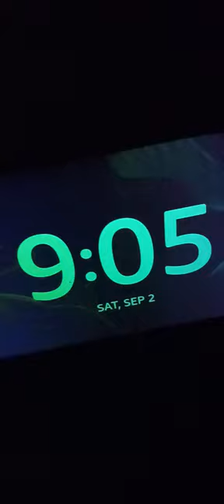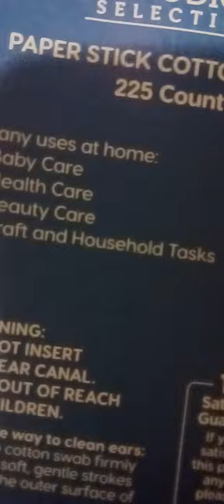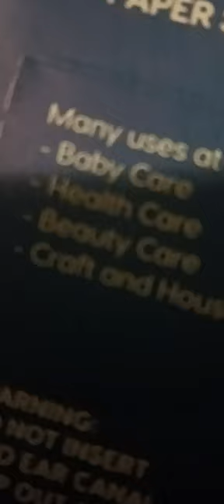grover trap in game